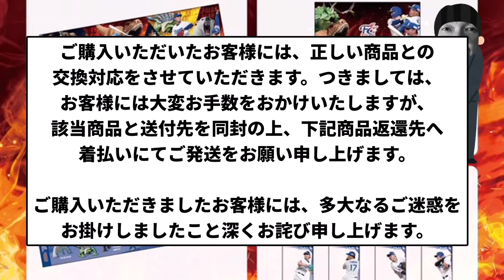【ちゅうんち】中日DRAGNS 謝罪【プロ野球反応集】【1分動画】【プロ野球反応集】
引用元　中日DRAGNS 謝罪

LAMP BGM